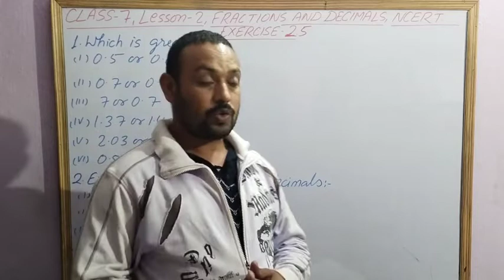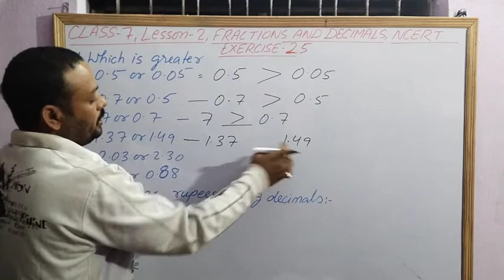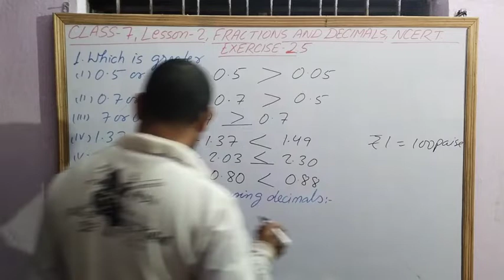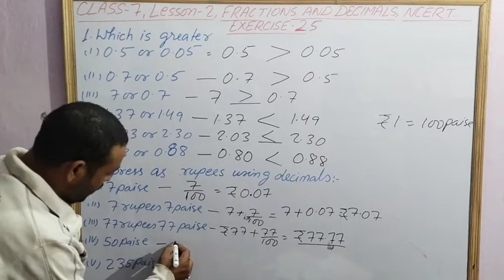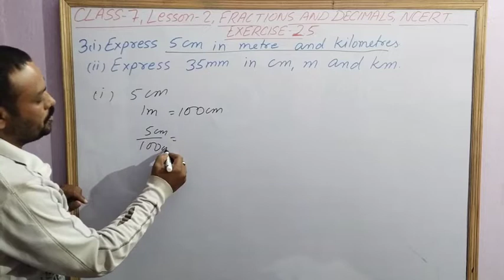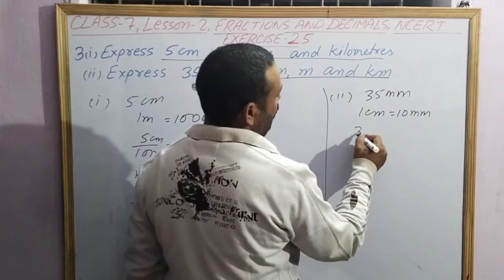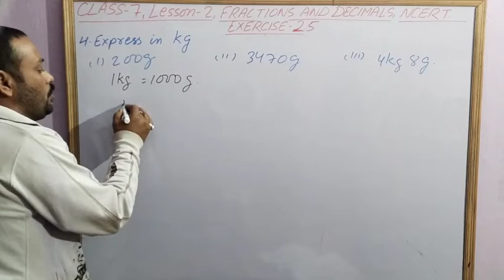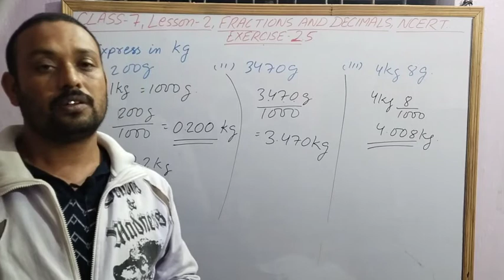CLASS 7, LESSON 2, FRACTIONS AND DECIMALS, NCERT, EXERCISE 2.5, Question 1 to 4,english medium